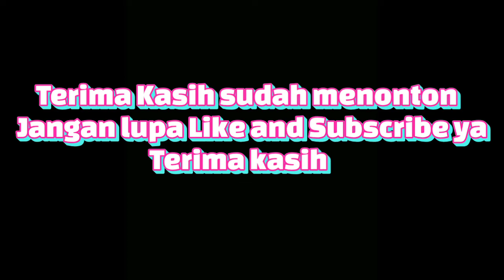TERMINAL GROGOL,Mlm minggu#hunting bis disini,ruame banget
Hallo..temen2 bis mania,bus mania
Selamat datang kembali di Channel Abdul Hakim,video kali ini adalah video sy hunting bis di terminal Grogol,Jakarta Barat,ada bis akap apa ajalah di sini?... ayok nonton terus videonya sampai habis..

Selamat Menyaksikan...